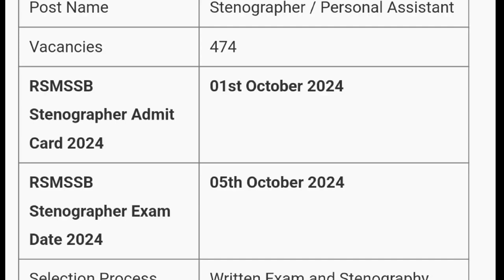RSMSSB Stenographer 2024 Admit Card Released | MDE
Is video me ham aapko RSMSSB Stenographer Admit Card released 2024 ki details dene waale hai.